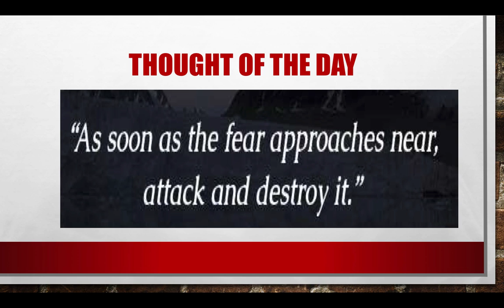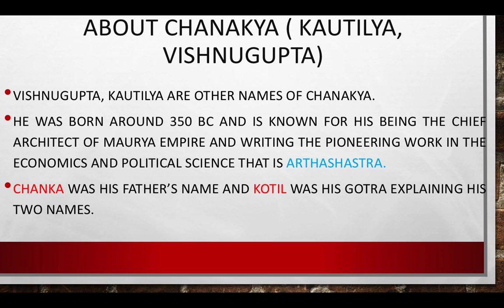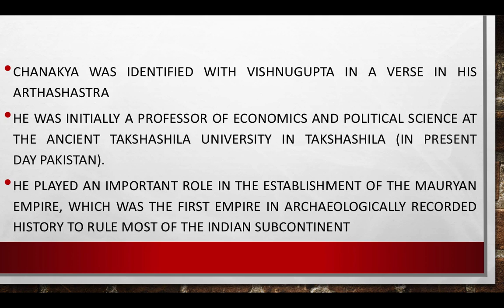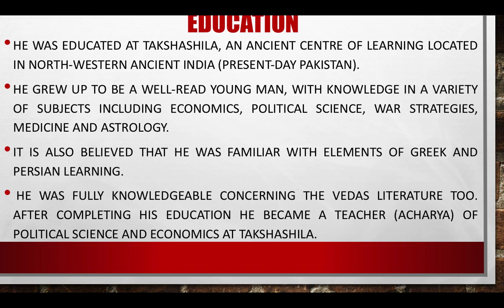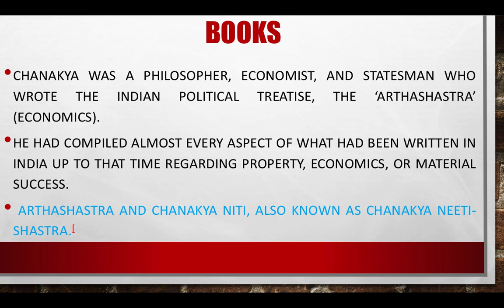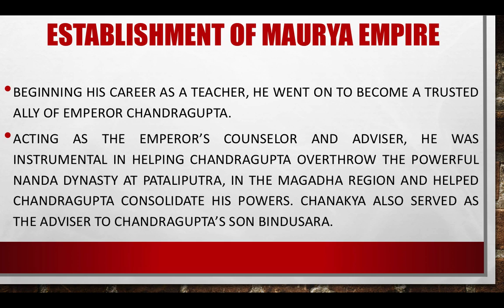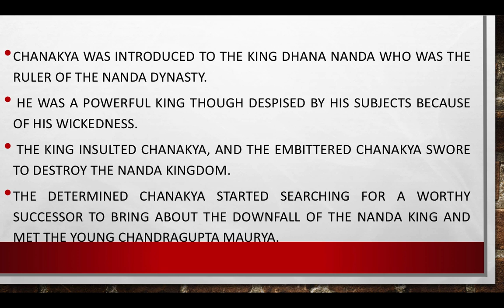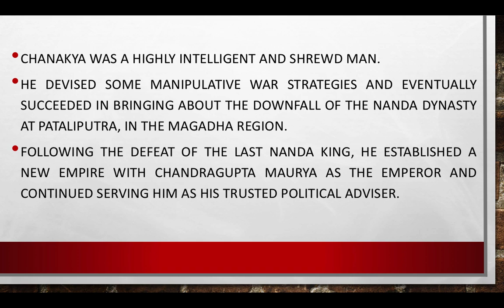Chanakya Biography (Part 1) By Vishali Sharma, Contain Very important Questions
Chanakya Biography ( Part1) By Vishali Sharma.